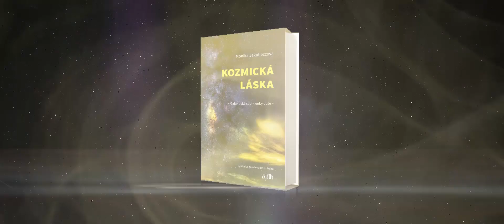Katarína Jesenská odporúča knihu Kozmická láska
"Pokoj nájdeme až keď zistíme, že neexistuje správne a nesprávne rozhodnutie. Len kratšia a dlhšia cesta. Je upokojujúce vedieť, že vždy máme na výber. Táto kniha je toho dôkazom," tvrdí moderátorka Katka Jesenská.